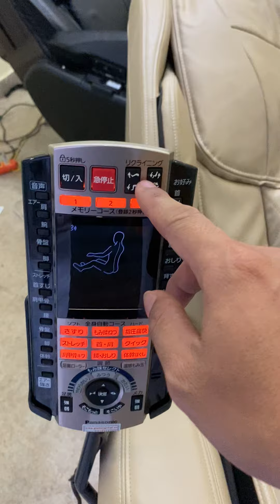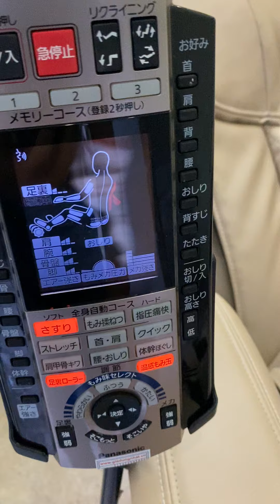Đánh giá ghế Massage panasonic ep ma99 . trùm cuối của ghế Massage